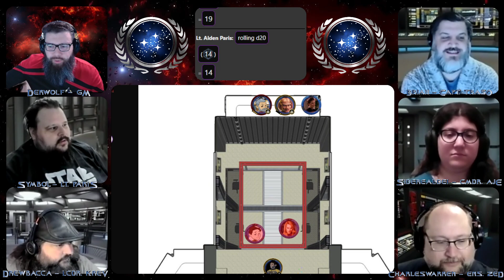Star Trek Adventures - Star Trek Valhalla - Season 3 - Episode 7: "Erhu"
Season 3 - Episode 7 - Stardate 43654.2 - "Erhu" -*The Klingon's have officially declared war on the federation and boarder conflicts have evolved all along the boarder of Federation and Klingon Empire space. The Ragnar, after their run in with the time loop finds itself in route to a Valt System and the home planet of the Valteses. A ground conflict between federation and Kingons has left many of the people their without homes and supplies. The Ragnar is tasked with bringing much needed medical and food stores to the people of the planet.